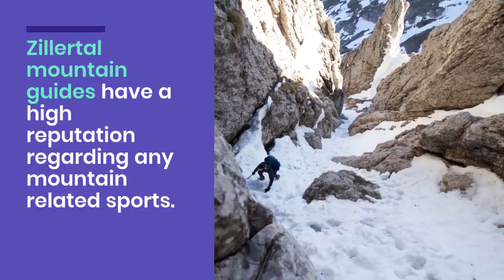Christopher Garber | Private Guide in Zillertal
Christopher Garber, the Austrian ski and mountain guide's tours are available now on Trekhunt. He is only in his early twenties, but already leading his own company, guiding enthusiasts on mountaineering and skiing expeditions. Located in Zillertal, Tyrol, Austria.